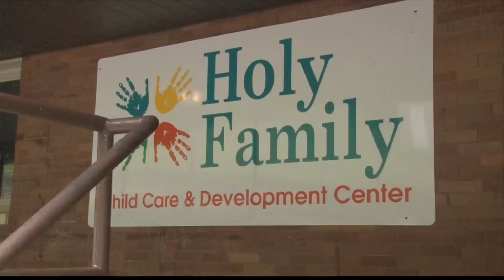Touch A Truck event will let kids explore their favorite vehicles